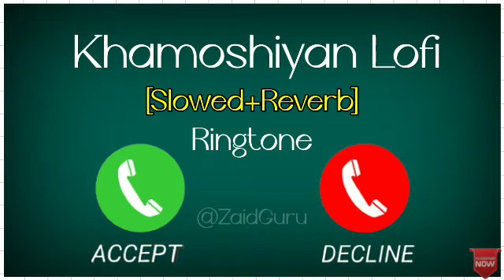khamoshiyan lofi ringtone, slowed+reverb ringtone, instagram viral reels ringtone, new ringtone 2022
Broken Heart Sad Ringtone || Very Very Sad Ringtone
download link 👆 include 🎯
​ tone
Background Music
Beautiful ringtone
Mom Ringtones
New KGF remix ringtone
KGF ringtone